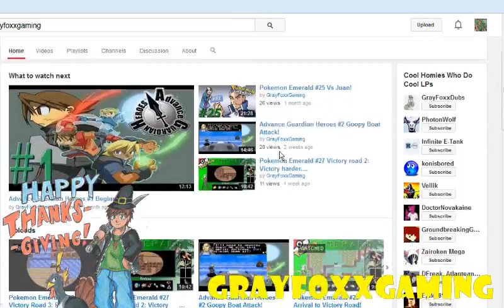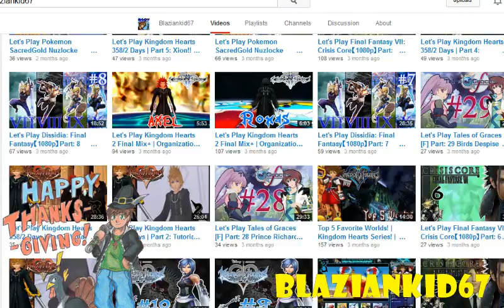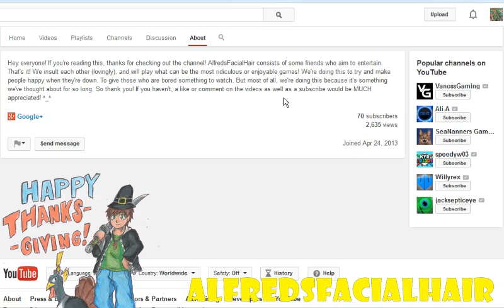Happy Thanksgiving! Subscriber appreciation video!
I'm so thankful for you guys, and you keep pushing me to make my videos better and better :)

(Also the artwork in the video is by me, if anyone is wondering. I used to do webcomics for a bit lol).